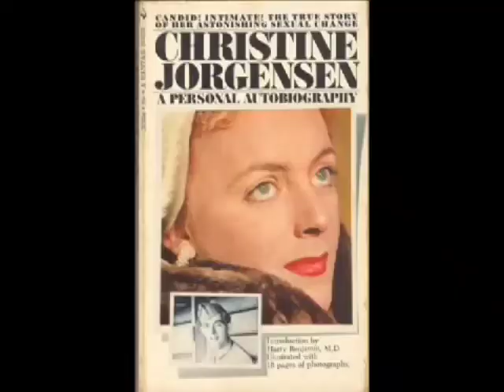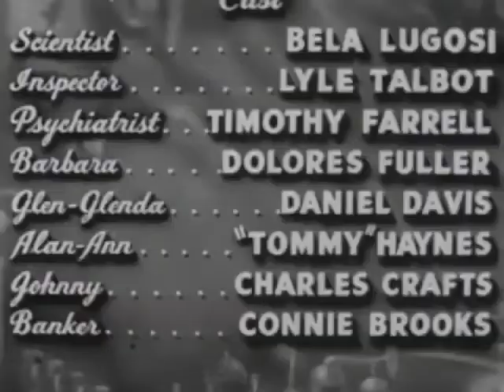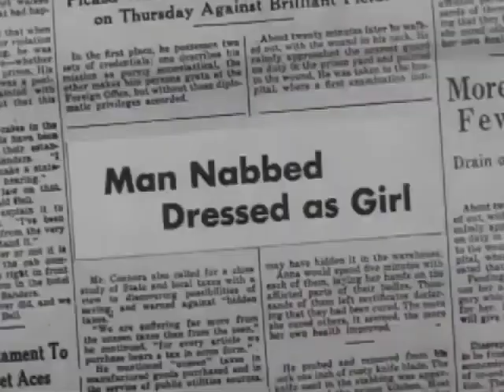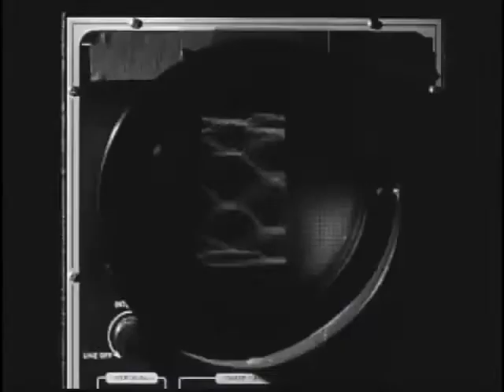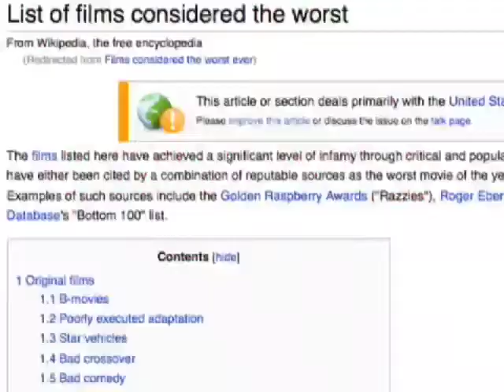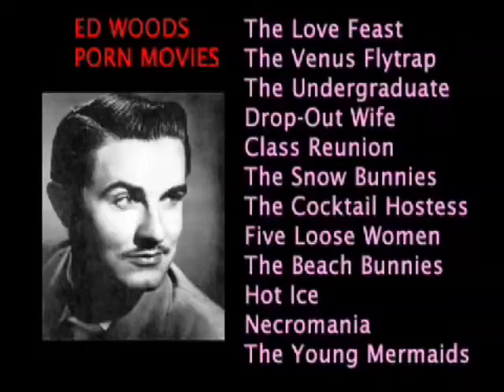Cinemassacre: Ed Wood Parts 1 & 2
James Rolfe's review on Ed Wood movies.